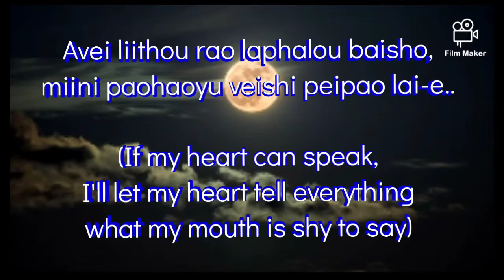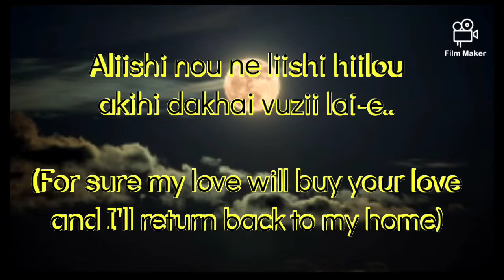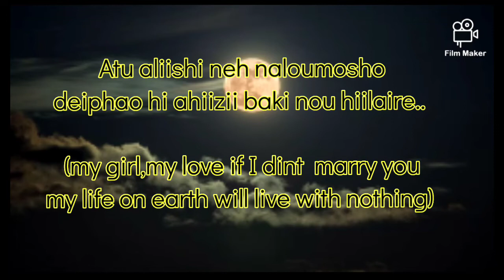poula love song 'Liishi remote control "(love remote control)(cover)lyrics with poula & English 😁😁😁